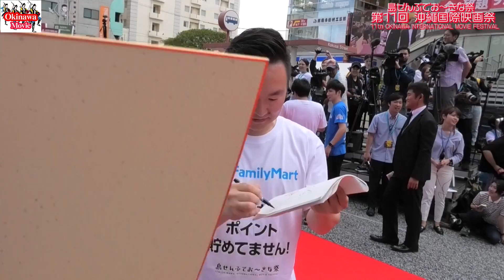沖縄国際映画祭 ２０１９ 11th Okinawa International movie Festival、沖繩國際電影節、오키나와 국제 영화제 (那覇国際通りレッドカーペット)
那覇国際通りにてぜんぶでおーきな祭 第11回 沖縄国際映画祭 レッドカーペットが行われました。（April 21 2019)